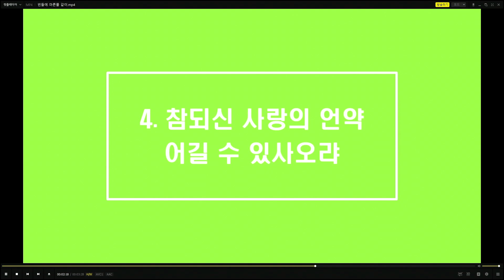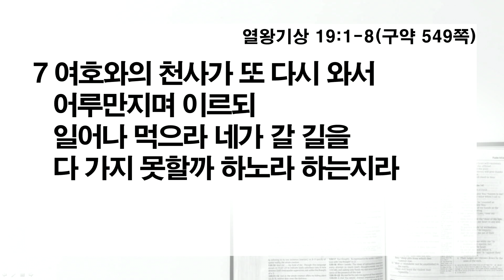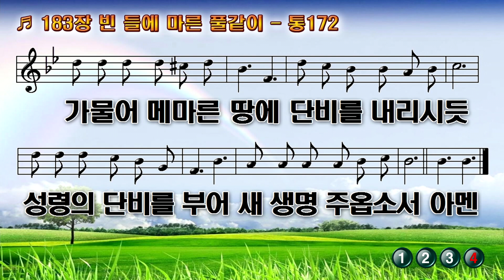2024-10-23(수) 31일차(새벽터치)ㅣ회복의 은혜(왕상 19:1-8)